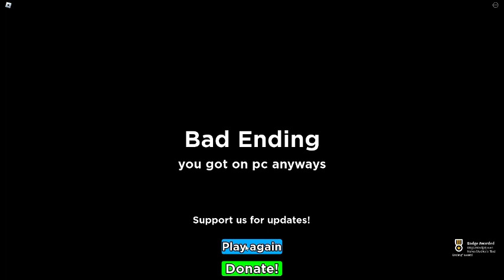NEAD MORE PLAY TIME